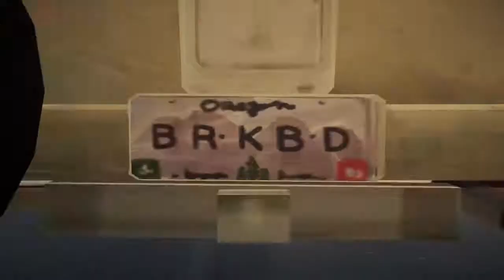Life is Strange: Before the Storm Episode 2 - Chloe's Job for Frank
Frank has a job for Chloe.